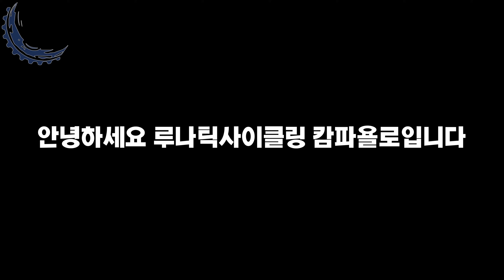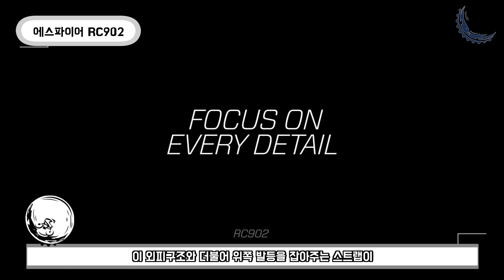2021년 가장 인기있는 자전거 클릿슈즈 추천